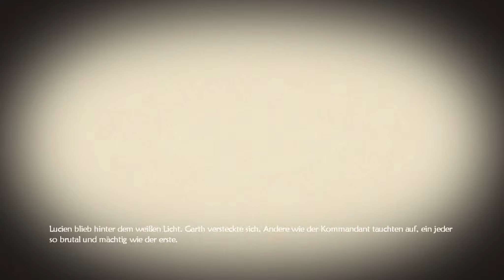Fable II #17 - Dem Meister widersetzen ♦ [X360/BLIND/1152p/60FPS] ♦ Let's Play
Unser Held ist am Zackenturm angekommen und dient nun für Lucien, doch eigentlich will er das nicht.
Eigentlich will er nur Garth befreien, doch das gestaltet sich schwieriger als geplant.
Dank eines Halsbandes wird unser Held jedes Mal ohnmächtig und bekommt Erfahrung entzogen, wenn er sich dem Meister widersetzt...

►► Der Held und seine Schwester, Rose, hören aus einer Gasse lauten Beifall. Rose beschließt daraufhin, dorthin zu gehen. Kurz darauf finden sie einen Händler, der Gegenstände des alten Reiches verkauft. Als der Verkäufer eine Spieluhr hoch hält und sagt, sie stamme aus ferner Zeit und könne Wünsche erfüllen, sagt Rose, dass es Magie doch gar nicht gebe.
Plötzlich steht eine Frau neben ihnen. Sie erzählt von der alten Zeit, wo man noch an Magie geglaubt hat und dass es armselig sei, dass die Jugend nicht mehr an diese glaube. Rose und ihr Bruder erledigen daraufhin kleine Aufgaben, um Geld zu bekommen, damit sie die Spieluhr kaufen können. Nachdem sie 5 Goldstücke verdient haben, kaufen sie die Spieluhr beim Händler. Aufgeregt rennen sie zu einem abgelegenen Ort in Bowerstone, um die Box genauer zu untersuchen. Als das Mädchen sie öffnet, erklingt aus ihrem Inneren eine Musik und die Box beginnt sich im hellen Licht zu drehen. Rose wünscht sich, im Fairfax Schloss zu wohnen. Das Licht blitzt auf und die Box ist verschwunden. Rose ist sehr enttäuscht, da sie fünf Goldstücke umsonst ausgegeben haben.
In der Nacht erscheint eine Wache vor dem Unterschlupf der beiden Kinder, die ihnen bekannt gibt, dass Lord Lucien sie gerne sehen würde. Die beiden Geschwister brechen mit der Eskorte auf. Nach einiger Zeit erreichen sie das Schloss Fairfax, auf dem Lord Lucien lebt. Lucien erwartet sie schon und ist sehr an den beiden interessiert, als Rose sagt, sie hätten die Spieluhr benutzt. Er bittet sie, in einen Magischen Kreis zu gehen. Nach kurzem Zögern betritt Rose ihn und eine blaue Aura erstrahlt. Auch der Bruder betritt den Kreis, woraufhin dieser aufblitzt. Lucien sagt, dass sie Heldenblut besäßen. Er fasst die Aura an, die sich rot färbt, und Lucien verletzt.
Durcheinander blättert er in einem Buch und flüstert vor sich hin: „Ihr seid zwar Helden, aber keine der Drei, einer von euch ist der vierte!“ Dann erschießt er Rose und gibt auch einen Schuss auf ihren Bruder ab, welcher am Fenster steht. Durch den Rückstoß fällt er durch das Fenster. Schwer verletzt wird er von Theresa gefunden, welche ihn aufnimmt und trainiert, damit er seiner Bestimmung gerecht werden kann. ◄◄

►► Mein Equipment ◄◄
● SNES / N64 / Wii / Wii U / Xbox / Xbox 360 / Xbox One
● RØDE NT2-A
● Presonus Audiobox 22 VSL
● AverMedia Live Gamer HD
● MSI Afterburner
● Sagaras Scriptmaker / AviSynth / MeGUI / Audacity
● 1&1 VDSL 50

►► Ihr könnt mich jederzeit gerne kontaktieren! ◄◄
●Skype: Utgardus

►► Das Video gefällt euch? Dann würde mir ein Kommentar, ein Abo oder auch eine Bewertung sehr gefallen. Bei Nichtgefallen natürlich auch eine negative Bewertung. Dann aber auch bitte mit konstruktiver Kritik ;) ◄◄